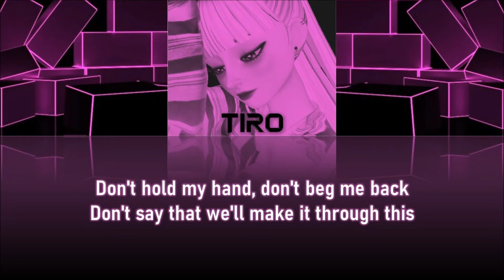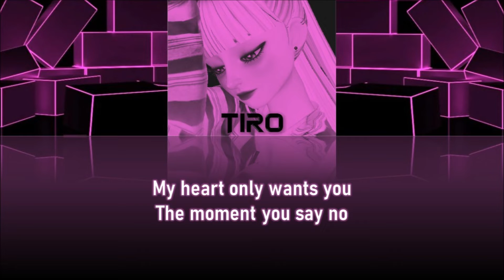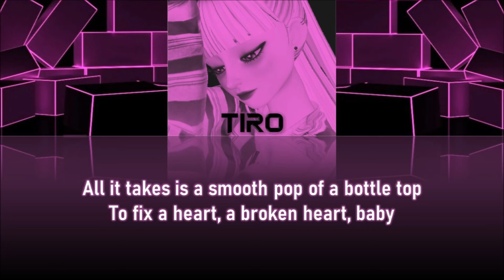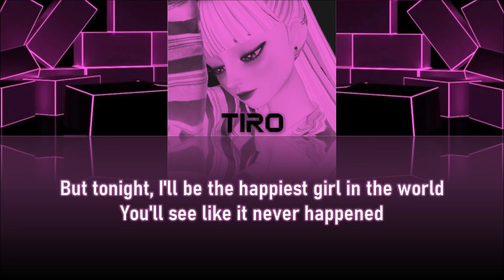#17 BABYHAMSTER-BLACKPINK - 'The Happiest Girl’ Color coded Lyrical Video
Original:Blackpink-'The happiest girl'
Born Pink 2nd Album
Cover By: Tiro/Shae [Baby Hamster]

With love your baby hamster~